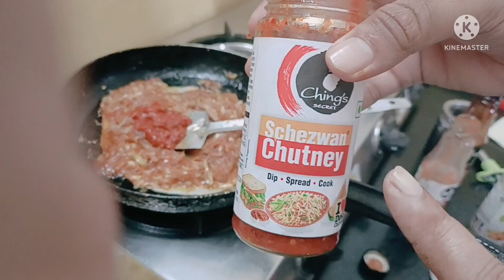टोमॅटो नुडल्स रेसिपी...|| Tomato Noodles Recipe